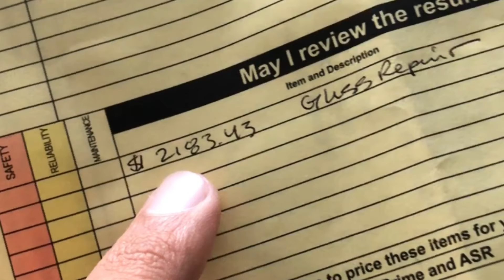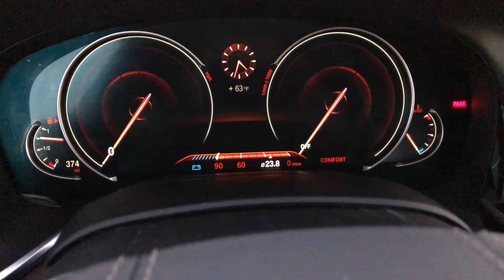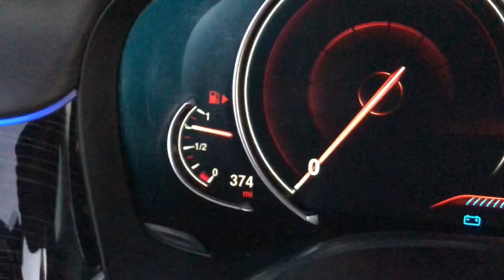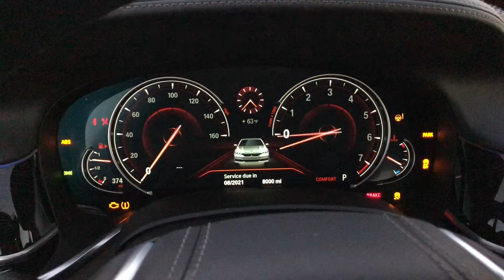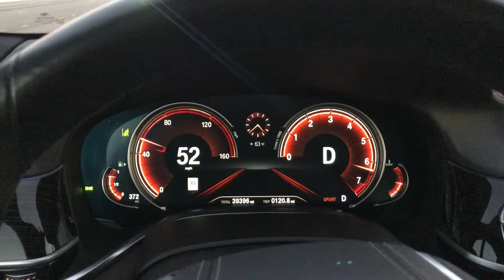2017 BMW 740i 40k Mile Owner Review!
This is my mom's 2017 BMW 740i. It has been a very good car for us other than the unexpected expensive maintenance bill. Hopefully we have many more reliable miles!